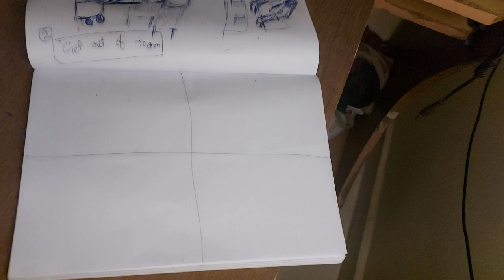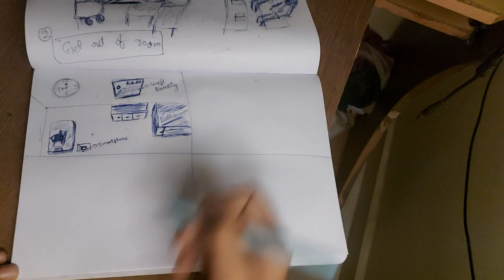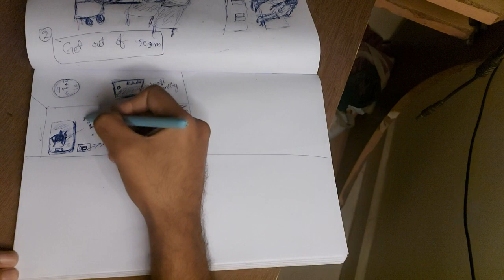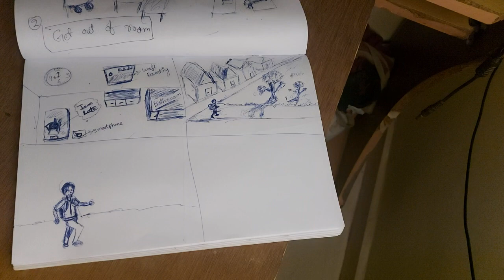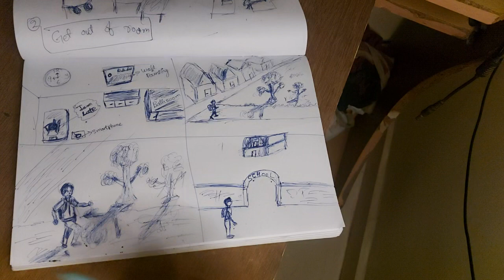Harpreet making Art (Part 1) @ArtbyHarpreet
Harpreet making Art part one is making a video of The boy short stroy (1) let you enjoy of making the video.